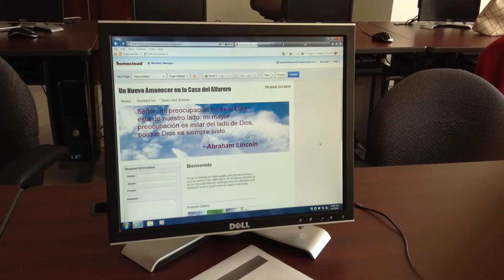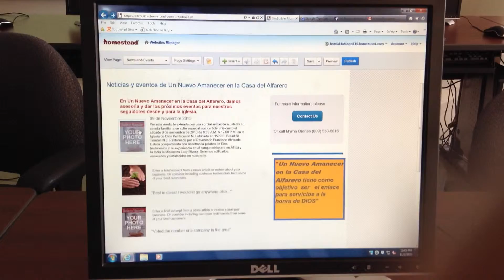Fabian builds a website for his Grandma's church program.